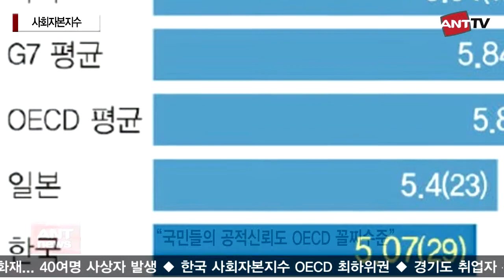[ANT TV] 한국 사회자본지수 OECD 최하위권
"국민들의 공적신뢰도 OECD 꼴찌수준"

(ANT뉴스통신= 전혜림 앵커)
신뢰와 배려, 참여 등 한국의 사회자본지수가 OECD 국가 중 최하위권인 것으로 나타났습니다. 특히, 국가의 공적 시스템에 대한 국민들의 신뢰도는 다른 회원국에 비해 크게 떨어진다는 분석입니다.

현대경제연구원의 보고서를 통해 사회자본을 구성하는 요소로는 크게 사적 사회자본와 공적 사회자본으로 구분했습니다. 이를 바탕으로 OECD 32개국과 비교 분석한 결과 한국의 사회자본지수는 10점 만점에 5.07으로 OECD 국가 평균인 5.80을 한참 밑돌며 전체 국가 중 29위를 기록했습니다. 특히 정부와 사법시스템 등 공적 시스템에 대한 신뢰 부문이 31위로, 가장 취약한 부문으로 나타났습니다. 하지만 한국 사회자본의 희망은 상대적으로 높은 국민들의 참여의식에서 찾을 수 있다는 판단입니다. 공적 참여 부문이의 경우 가장 높 은 순위를 기록해 한국 사회자본 확충의 교 두보 역할을 담당할 수 있을 것으로 분석됐습니다. 현대경제연구원 관계자는 "국가시스템에 대한 전반적 개조를 통해 공적 신뢰 향상을 추진해야 한다"며 "이를 위해 행정부 개혁, 사법질서의 확립, 사회전반에 걸친 부패 방지, 사회적 계약을 중시하는 풍토 조성 등이 필요하다"고 설명했습니다.